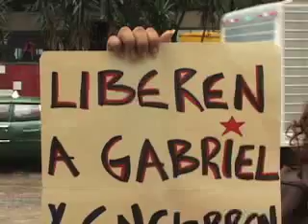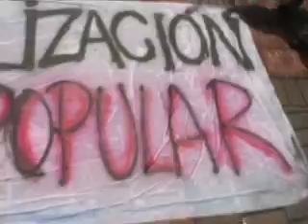AVILA TVE EN LA DEFENSORIA DEL PUEBLO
Avila Tv y organizaciones de base entregaron un documento ante la Defensoría del Pueblo para que tome cartas en el asunto con relación a los hechos suscitados y la detención de Gabriel Uzcátegui